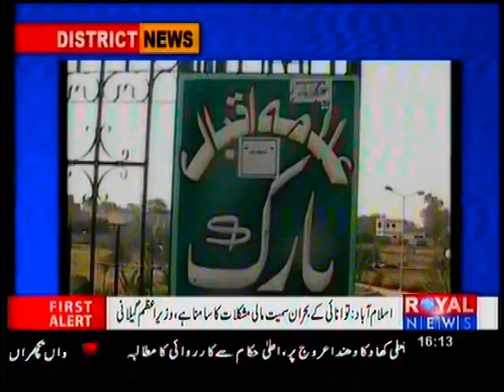ROYAL NEWS HASIL PUR Allama_Iqbal_park Report 10-04-11